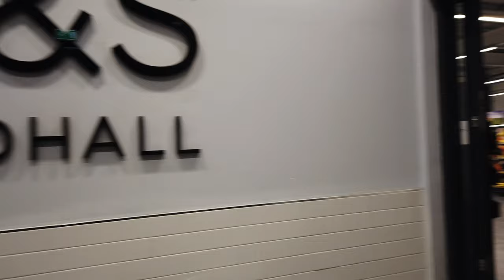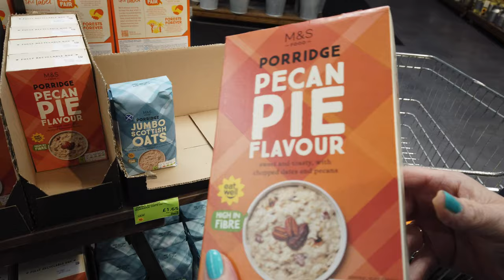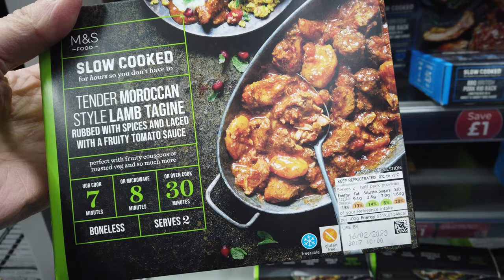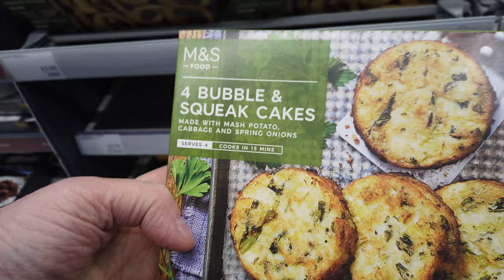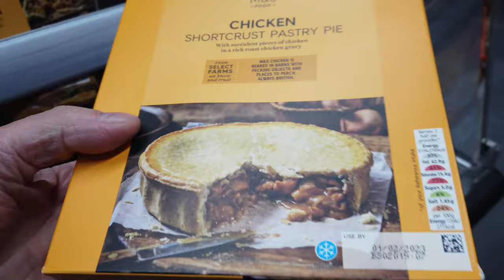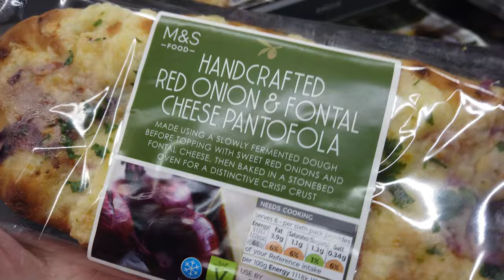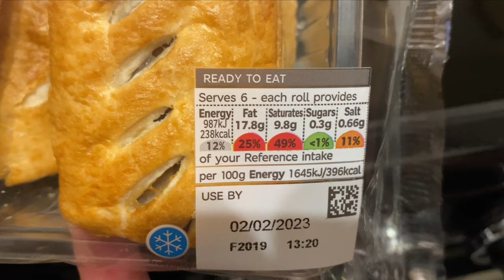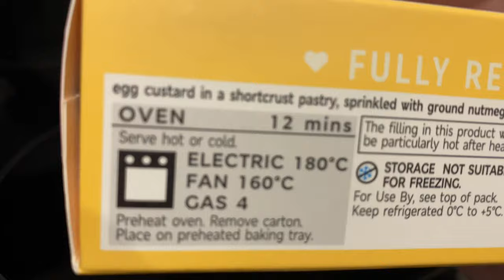Come Shopping With us To Marks and Spencer FoodHall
We need some new food for our vlogs, so off we go to Marks and Spencer for some lovely food, come with us guys and see what we have to look forward to.